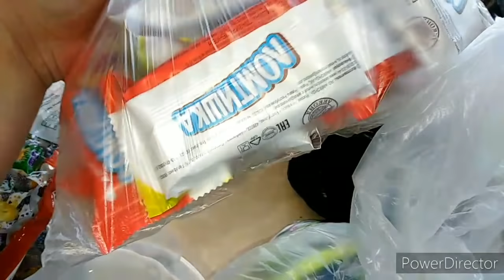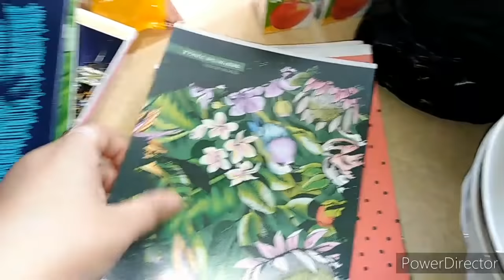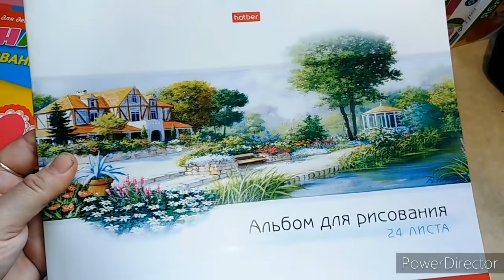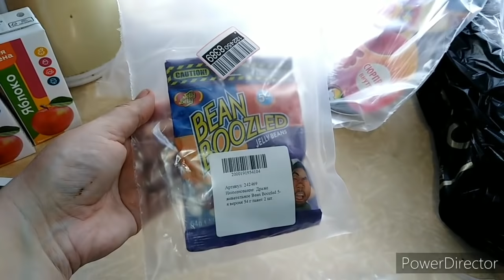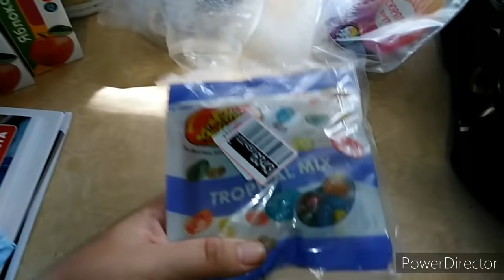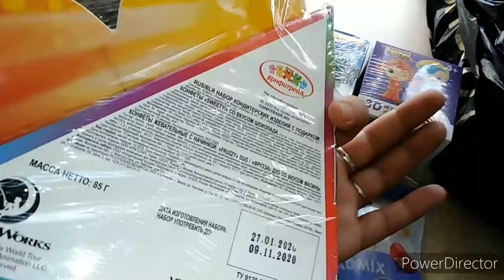Сделала документы,покупки детям.